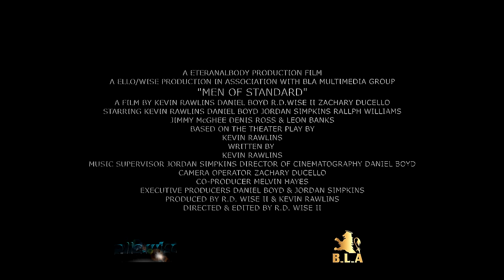Men of Standard Movie -Teaser Trailer (shortfilm)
Men of Standard movie